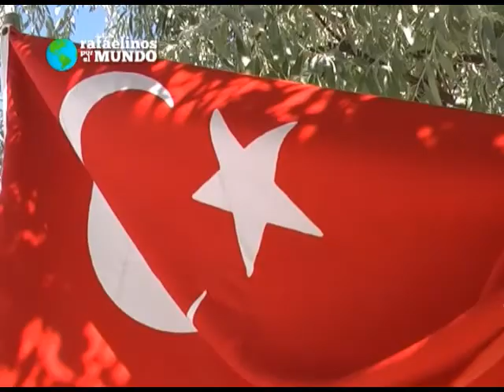programa 51 RAFAELINOS POR EL MUNDO pte 3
Región de Capadocia - TURQUIA